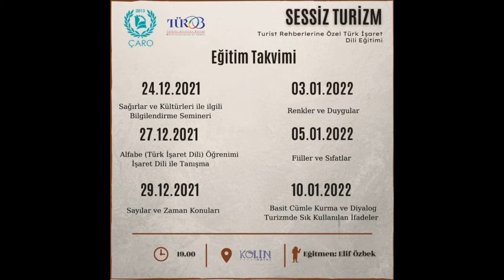Türk İşaret Dili Eğitimi: Turizmde Sık Kullanılan İfadeler